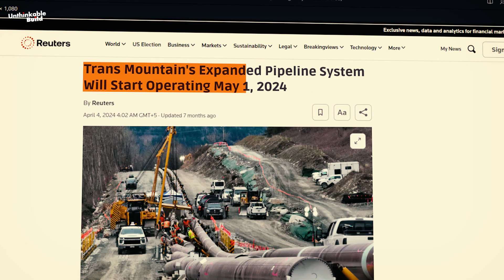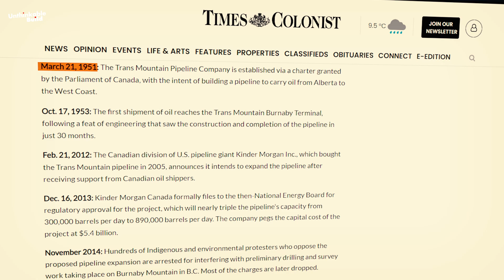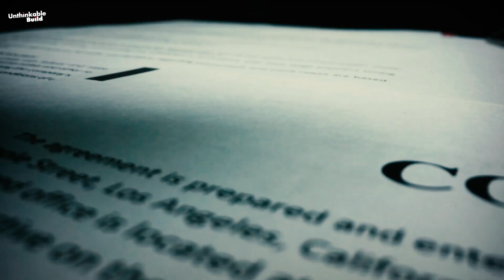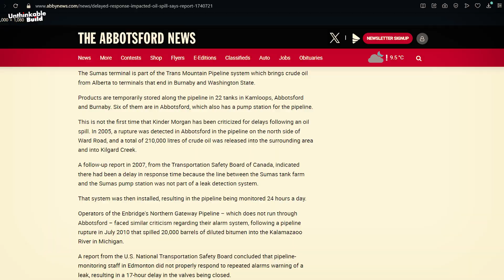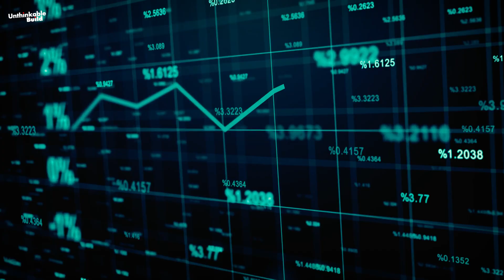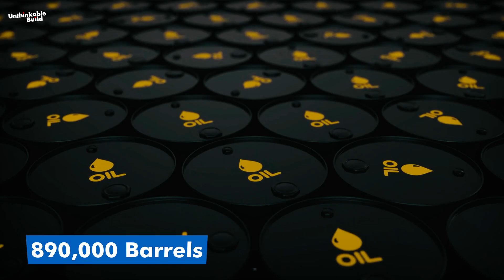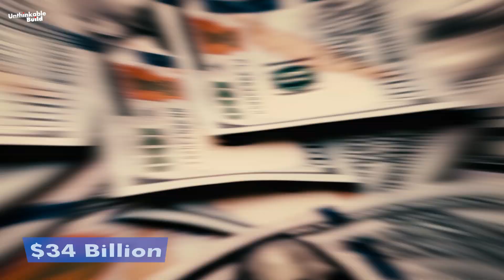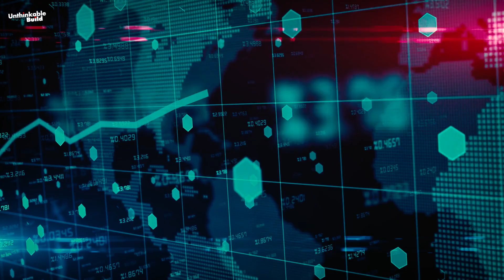Canada’s $34 Billion Pipeline: The Trans Mountain Expansion Explained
Canada has just completed one of its most ambitious and controversial infrastructure projects the Trans Mountain Pipeline Expansion (TMX). Costing over $34 billion, this massive upgrade triples the pipeline’s capacity to 890,000 barrels per day, reshaping Canada’s oil industry and connecting Alberta’s resources to global markets.

But this isn’t just a story about engineering and economics. The project has sparked nationwide debate, facing opposition from environmental groups, Indigenous communities, and political leaders. In this deep dive, we explore the history, construction, challenges, and future of TMX uncovering what it really means for Canada’s economy, environment, and energy security.